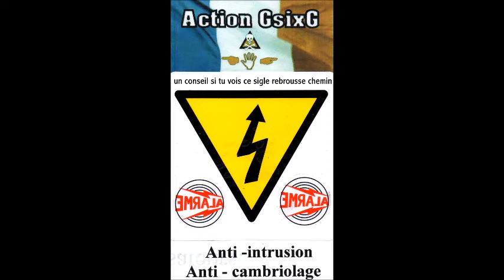le boudha peut te surprendre si toi méchant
il vous défend lorsque vous êtes pas chez vous
c'est un véritable surveillant qui éloigne toute sorte de voleurs du gamin qui veut se faire un peut de thune  au vrai cambrioleur qui veut vous dévalisez.  regardez  comment